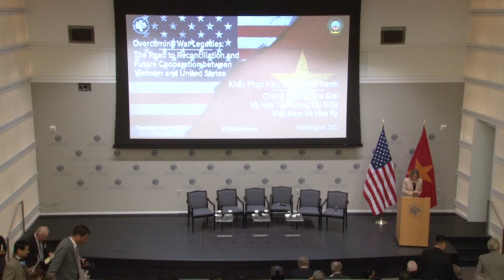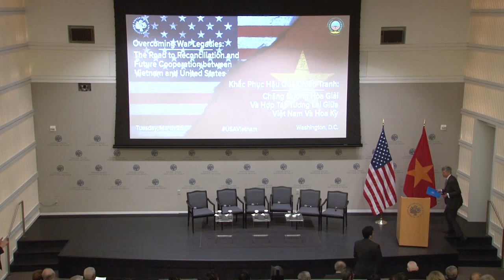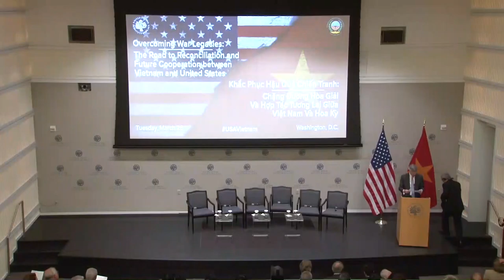Overcoming War Legacies: John Sullivan / Panel 3 - The Road Ahead: Building an Enduring Partnership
The governments of the United States of America and the Socialist Republic of Vietnam, in partnership with the United States Institute of Peace, hosted a landmark event examining the transformation from enemies to partners by the two countries since the end of the war in 1975.

This is the third of four videos from this event, and includes remarks by U.S. State Department Deputy Secretary of State John Sullivan and a panel discussion focused on "The Road Ahead: Building an Enduring Partnership."

For more information about this event, and to watch the rest of the discussions,

Speakers:

Remarks:

The Honorable John Sullivan
Deputy Secretary of State

Panel 3: The Road Ahead: Building an Enduring Partnership

Ambassador Ha Kim Ngoc
Vietnamese Ambassador to the United States

Sr. Lt. Gen. Nguyen Chi Vinh
Deputy Defense Minister; Permanent Member of Standing Committee 701

W. Patrick Murphy
Acting Assistant Secretary, Bureau East Asia and Pacific Affairs, U.S. Department of State

Tim Rieser
Foreign Policy Aide, Senator Patrick Leahy

Elizabeth Becker
Former New York Times correspondent and author of “When the War Was Over: Cambodia and the Khmer Rouge Revolution”

Ambassador William Taylor (Ret.), moderator
Executive Vice President, U.S. Institute of Peace